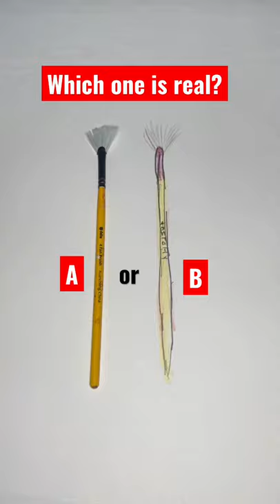“Real or Fake” Can You Tell ( Paint Brush )